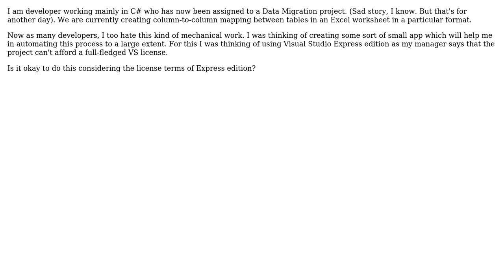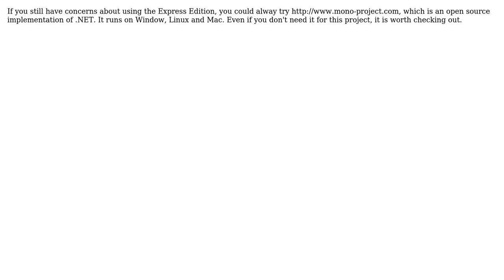Software Engineering: Is it ok to use VS Express edition to create small utilities at work?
With thanks & praise to God, and with thanks to the many people who have made this project possible! | Content (except music & images) licensed under CC BY-SA | Music | Images & others | With thanks to user Robert Harvey user Mayank user Erik and the Stack Exchange Network Trademarks are property of their respective owners. You are responsible for your own actions.